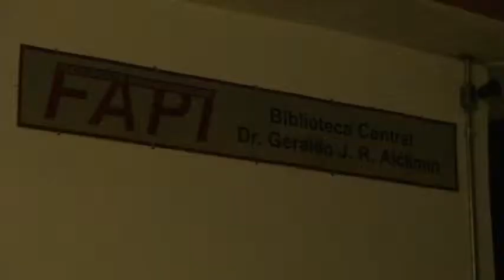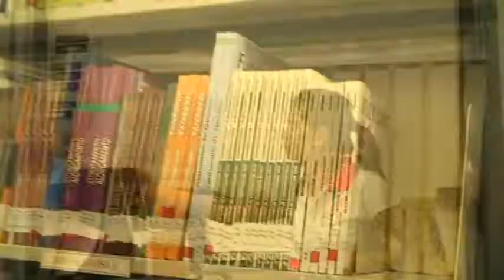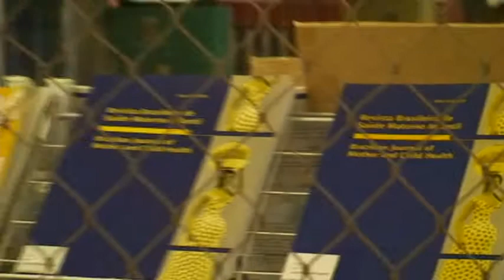Biblioteca da FAPI é exemplo no Vale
por SYLVIO BRAZ JR. & NANDO BROOK